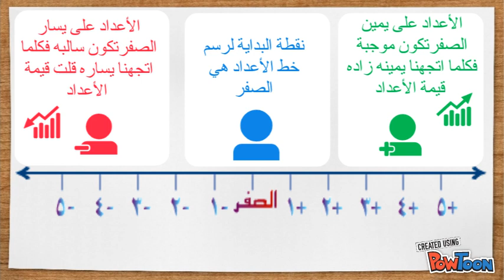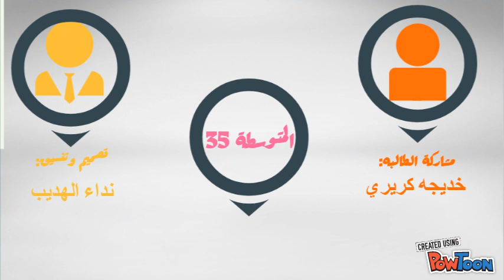مقارنة الأعداد الصحيحه وترتيبها 35